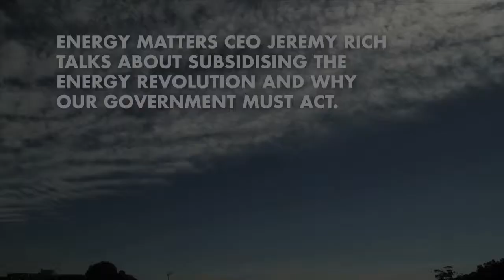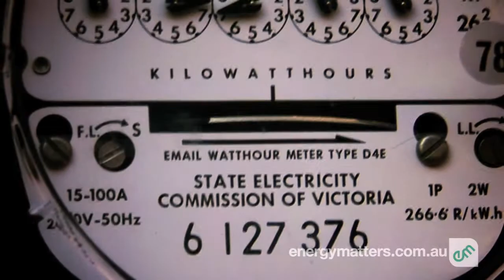Interview with Energy Matters CEO Jeremy Rich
Energy Matters CEO Jeremy Rich talks about subsidising the clean energy revolution and why Australia's government must act to ensure the future of the solar power industry